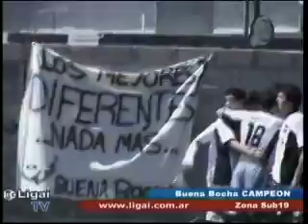LigaiTv 4to Programa Parte 1/5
LigaiTv 4to Programa. Toda la info de la fecha 15 Clausura 2008.